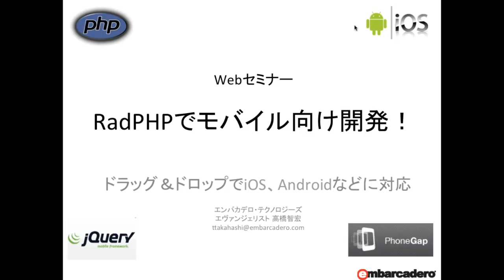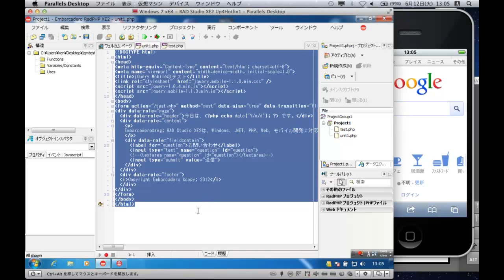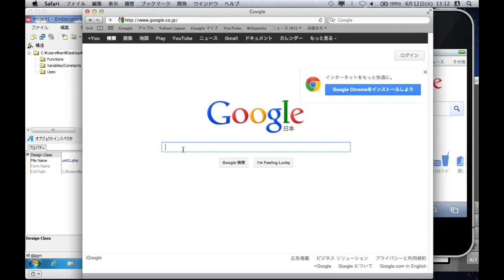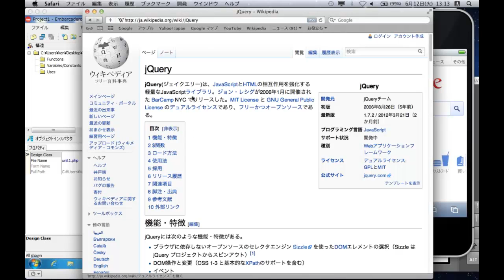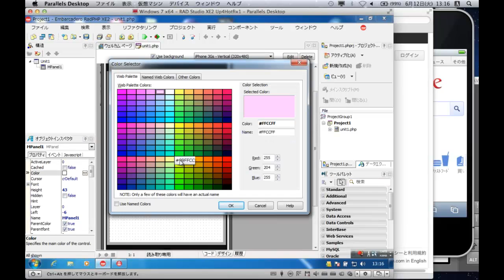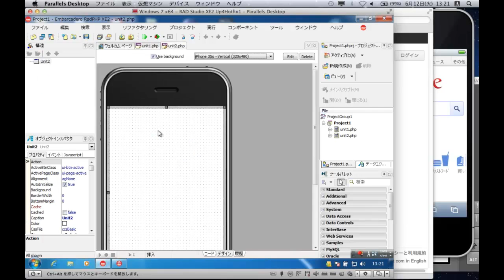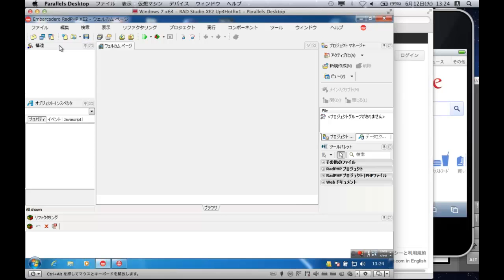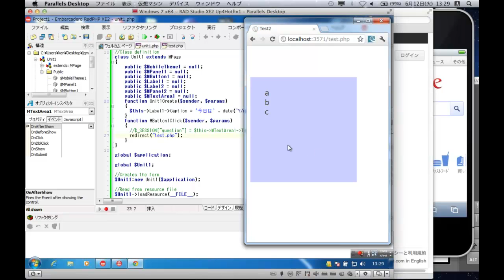「RadPHPでモバイル開発。ドラッグ＆ドロップでiOS、Androidなどに対応」1/2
RadPHPは、PhoneGapやjQuery Mobileをカプセル化することで、モバイル向け開発にも対応しています。強力なモバイル向け開発機能を使って、iOS、Android、BlackBerryなどに対応したモバイルクライアントアプリケーションを構築する手順を紹介します。